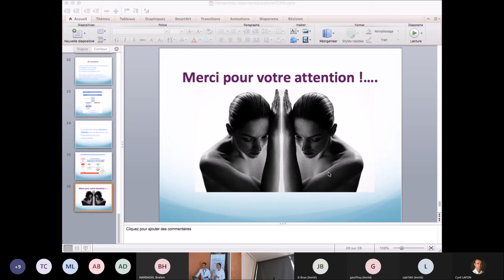HIFUture2021 P16 Conclusions de Gil Dubernard et Cyril Lafon